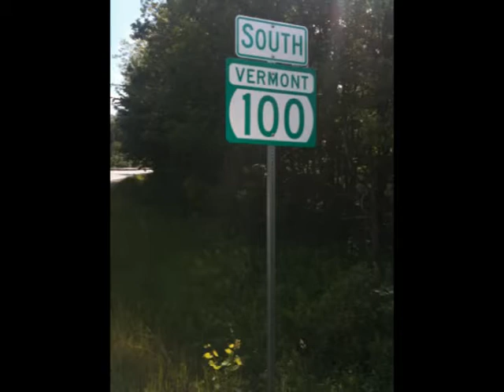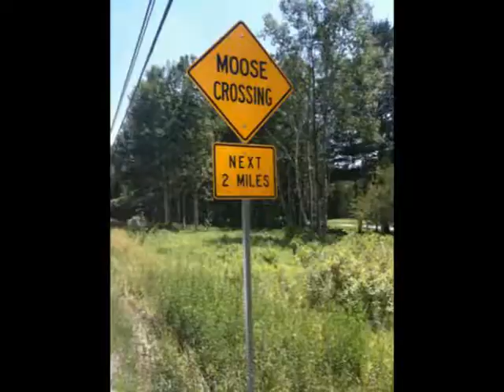VT 100/200 2010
One day bicycle ride that stretches from the Canadian border to the Massachusetts state line. for more details